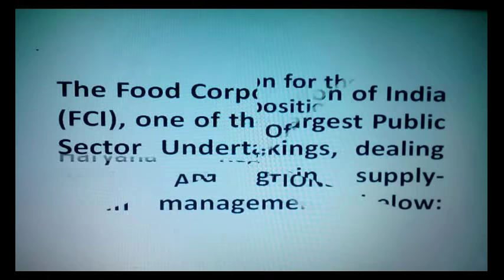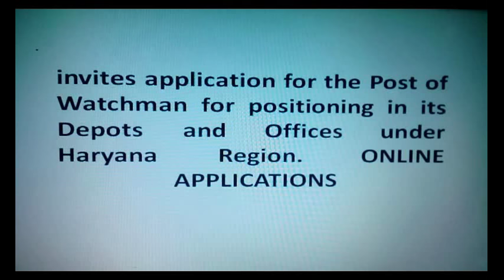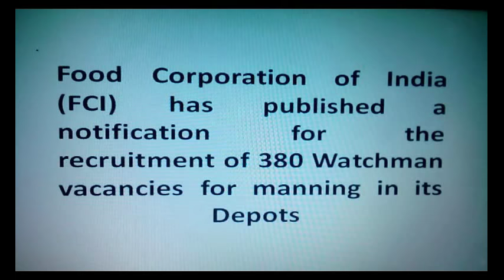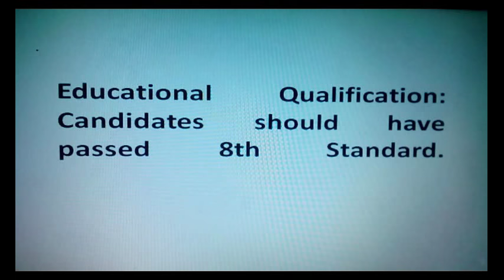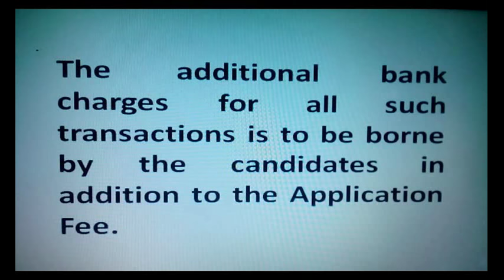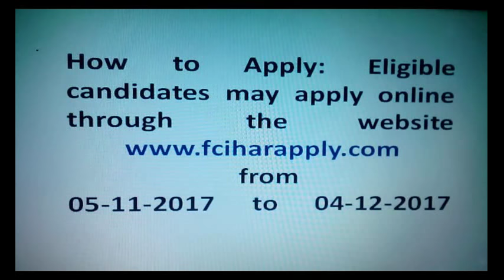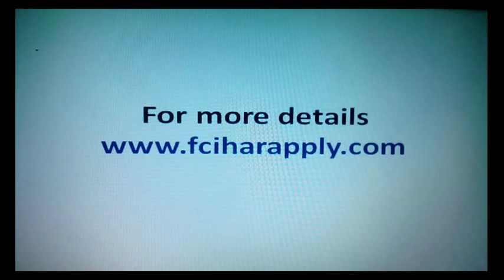JOB VACANCY - HARYANA FCI WATCHMAN RECRUITMENT 2017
NAVJAGRATI YOUTUBE CHANNEL पर जाने के लिए नीचे दिए लिंक पर क्लिक करें